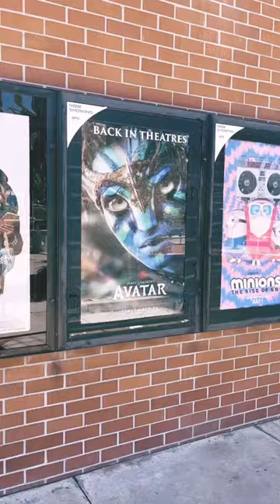AVATAR 4K Out of the Theater Reaction! 😣😂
We're returning to Pandora for the 3-D, 4K restoration of AVATAR, in theaters now ahead of the December release of the sequel AVATAR: THE WAY OF WATER. Christy hadn't seen the original since it first came out in 2009, and her son Nic had never seen it, so we went to a matinee and shared some thoughts. Are you planning to revisit AVATAR in theaters?

Christy Lemire (RogerEbert.com, @christylemire) and Alonso Duralde (The Wrap, Linoleum Knife, Maximum Film, @aduralde) have all the latest film reviews and movie/TV/music/pop culture news, as well as .